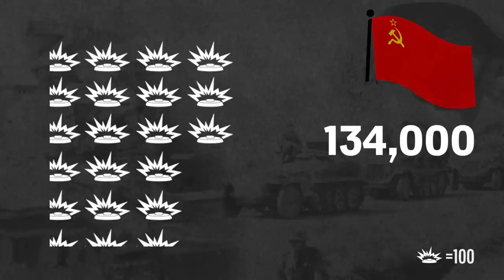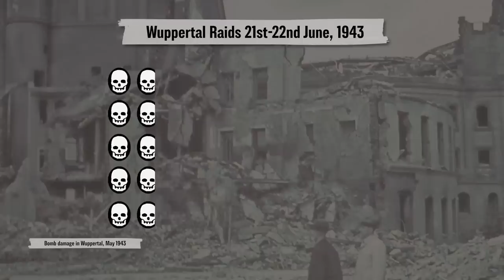200 - Two Hundred Weeks of War - WW2 - June 25, 1943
The Allies make some preliminary moves ahead of their next big operation in the Solomon Island as well as a few before their impending invasion of Sicily. Meanwhile, in the Soviet Union, Soviet citizens are laying over a million mines in anticipation of the impending German attack at Kursk.

Hosted by: Indy Neidel
Director: Astrid Deinhard
Producers: Astrid Deinhard and Spartacus Olsson
Executive Producers: Astrid Deinhard, Indy Neidell, Spartacus Olsson
Creative Producer: Marek Kamiński
Community Management: Ian Sowden
Written by: Indy Neidel
Research by: Indy Neidel
Map animations by: Daniel Weiss
Map research by: Sietse Kenter
Edited by: Karolina Dołęga
Artwork and color grading by: Mikołaj Uchman
Sound design by: Marek Kamiński
Colorizations by:
- Mikołaj Uchman
- Daniel Weiss

Special thanks to our supporters:
Autistic guy in a society
Aaren J
TheAwsomeTjeerd
Jan Standke
Guillaume Deschamps
Shira
Kris Frederick
pattygman46
3 Conservative Gimps

Image sources:
- Mil.ru
- Library and Archives Canada: PA-204806
- Bundesarchiv